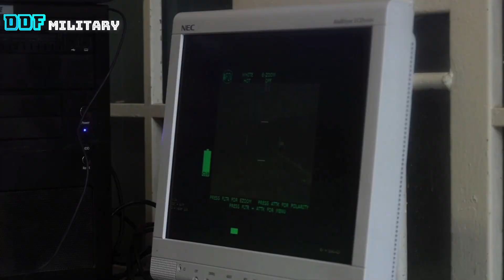Russia Panic! America Send 15000 Most Lethal New The Javelin Anti-Tank Missile to Ukraine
By now, Javelin puts the fear of God in Russian tankers. The missile can take a straight low-level trajectory or more dangerously, streak in an upward arc and then strike downward mightily on top of a tank’s turret. Crews never know what hit them when the tank is taken out or badly damaged at the very least.

Russians Will Use Artillery to Prep the Battlefield

But the Russians are getting used to the Javelin and they hope that a shock and awe artillery barrage against Ukrainian positions in Donbas will eliminate fighters using the weapon. Russian armored columns may also travel behind hunter-killer helicopters that can also thin the ranks of Ukrainian javelin operators.

An estimated 7,000 Javelins have been donated to Ukraine since the invasion. They are so popular that Ukrainians sing songs that laud their prowess on the battlefield. The United States placed the Javelin in its inventory in 1996. It has seen many improvements since then.

A fire-and-forget system means it is not wire-guided which eliminates the need for an operator to guide the missile to paydirt. A soldier just has to acquire a target, launch, and then head to another covered and concealed position during the missile’s flight

dailydoseofmilitary # 7,000 Javelins # Ukraine